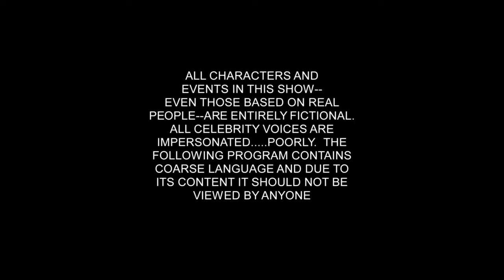Isó a kádi 11P: Trailer (2015)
Zack Hamsey: See What I've Become
Hans Zimmer: Inception